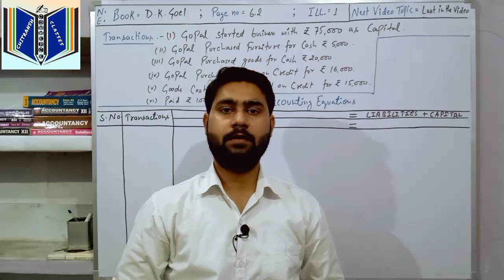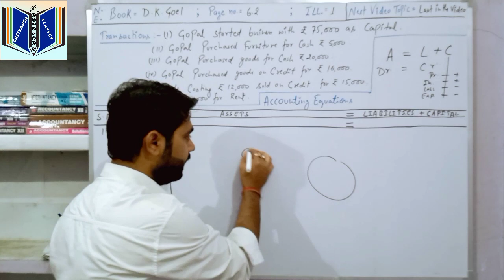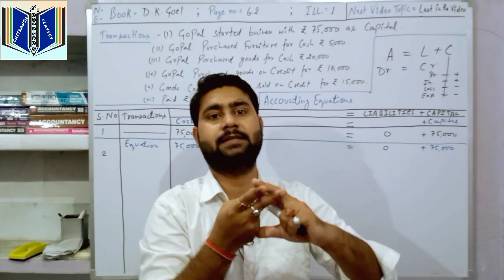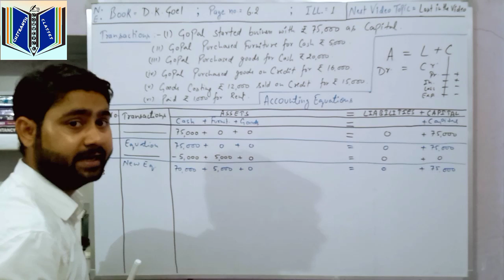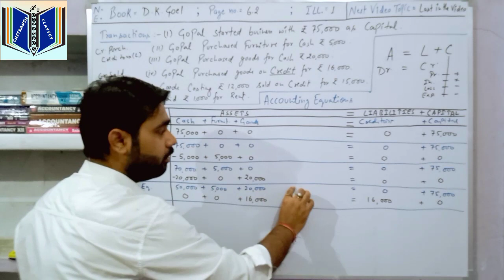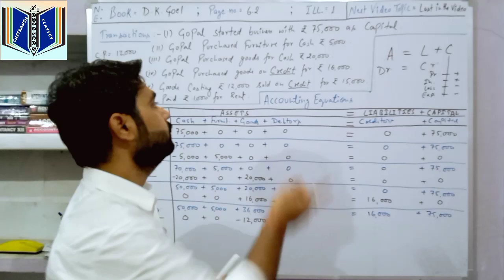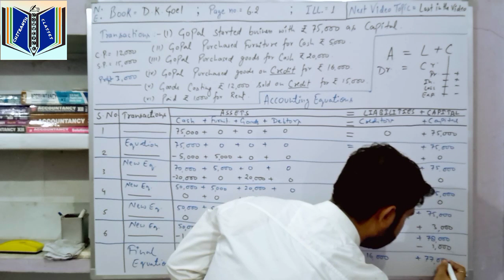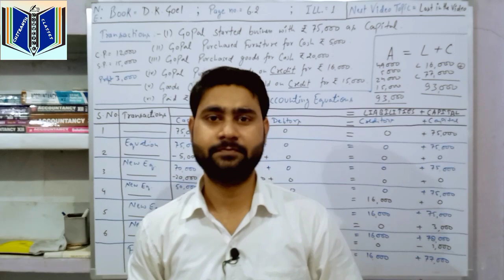Lecture1 Accounting Equations - Numerical Problems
Mene apni is video me Accounting Equations k chapter k numerical problem solve karaya hai, jisse ki ap sabhi ko numerical se related problem solve karenge. Mene  D.K.Goel book k questions ko pick kiya h. aap kisi bhi book se questions ki practice kar sakte h, problem hone pr hume contact bhi kar sakte h, aap sirf practice kare.
Mene aap sabhi ko Tricks k through numerical solve krna sikhaya h.
yh mera numerical ka lecture 1 hai. Aap sabhi students ko regular numerical update mere channel pr milte rahega, agar apko koi bhi problem hoti h to ap hame comment ya whatsaap pr msg bhi kar sakte h. Aur meri videos ko apne sabhi dosto k sath share bhi karte rahe jisse ki apke friends ko bhi numerical k concept clear hote rahe. Basic concept numerical k clear ho gaye to fir apko koi bhi problem nahi hoga. So students Lockdown time me apka loss bilkul bhi nahi hoga, ap questions ki practice regular karte rahe.
ThankYou